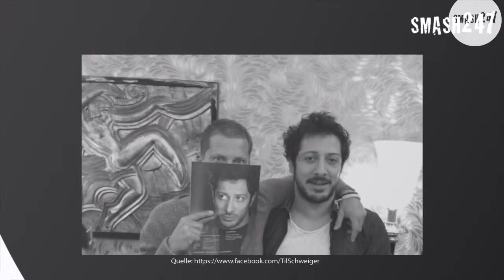Til Schweiger: „Tatort"- Foto mit Fahri Yardim!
Die Tatort-Kommissare Til Schweiger und Fahri Yarim  machen ihre Fans mit diesem facebook Foto heiss auf den "Hamburger-Tatort" am Sonntag, ein Trend momentan ist das sogenannte Fotobombing und Fernsehkoch Steffen Henssler übt schon mal für die Wok WM am Samstag.